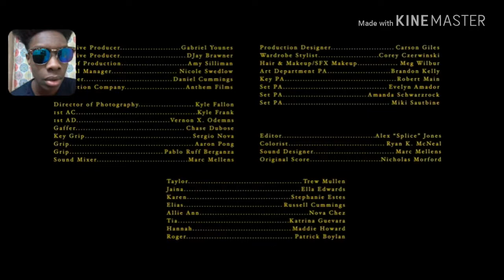SUNNY FAMILY CULT | "People Change" | S2E2 | Scary Short Horror Film Reaction | Crypt TV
Guys Season 3 going to be littt🔥 babyyy😆